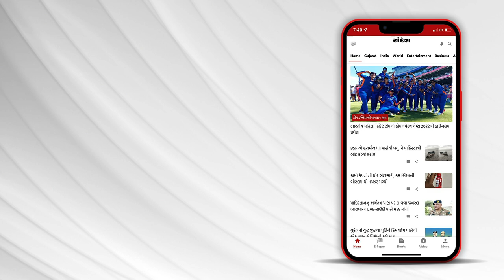Breaking News | અમદાવાદમાં માવઠાના ઝાપટાએ તંત્રની પોલ ખોલી | Ahmedabad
અમદાવાદમાં માવઠાના ઝાપટાએ તંત્રની પોલ ખોલી
ટાકાઉ રોડ રસ્તાના દાવા પોકળ સાબિત થયા
નવા બનેલા રોડ ગણતરીના દિવસોમાં તૂટ્યા
પાણી અડકતાની સાથે જ રોડ રસ્તા પર ખાડા
રોડ-રસ્તાની નબળી કામગીરી માટે કોણ જવાબદાર
રોડ એન્ડ બિલ્ડિંગ કમિટીના નવા ચેરમેનનું નિવેદન
3 દિવસ પહેલા જ રોડ તૂટવા અંગે જયેશ પટેલનું નિવેદન
ચોમાસામાં રોડ-રસ્તા તો તૂટેઃ જયેશ પટેલ
આ તો માવઠાના ઝાપટામાં રોડ-રસ્તા તૂટવા લાગ્યા
શું પ્રજા આવી કામગીરી માટે ટેક્સના પૈસા ભરે છે ?